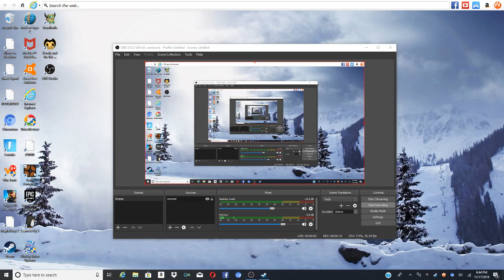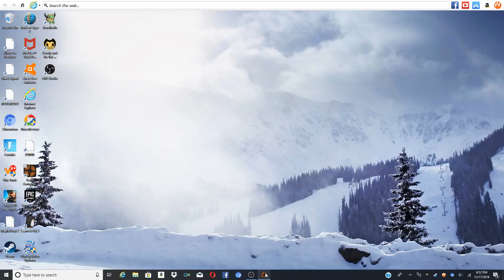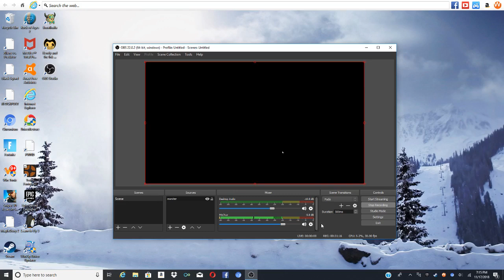first PC video